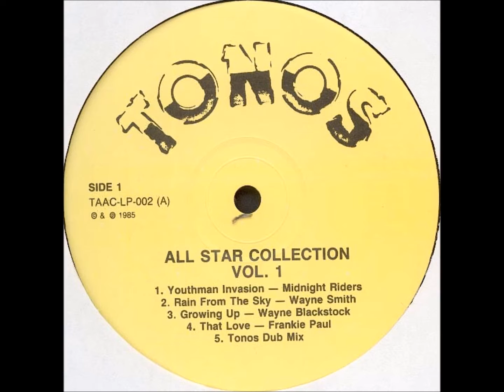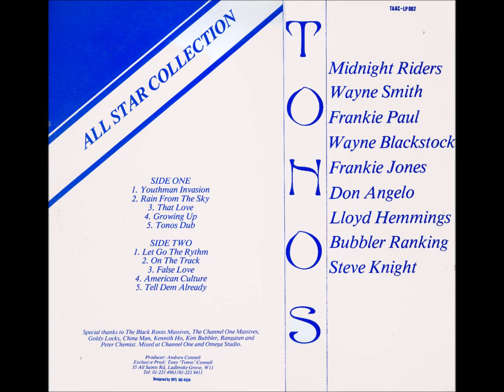Wayne Blackstock - Growing Up - LP Tonos 1985 - KILLER DIGI ROOTS 80'S DANCEHALL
CONSCIOUS TUNE